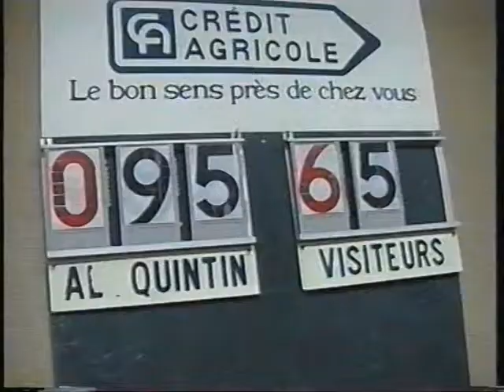SM 0001 AL ST Brieuc 2 part 4/4